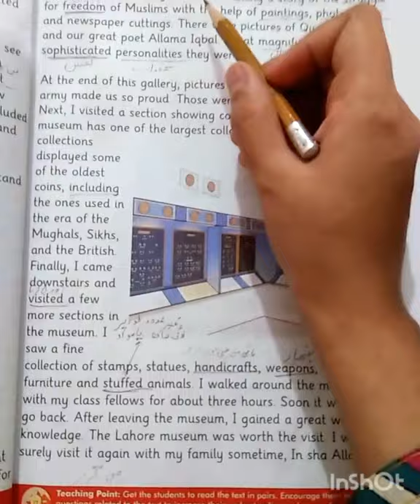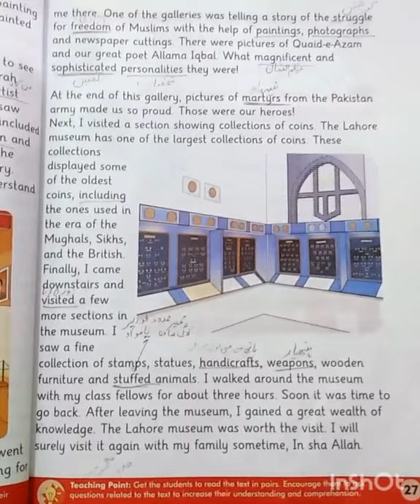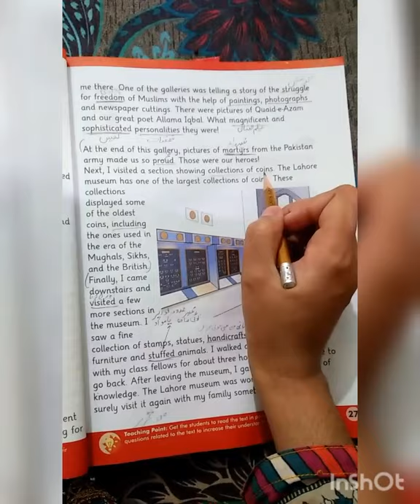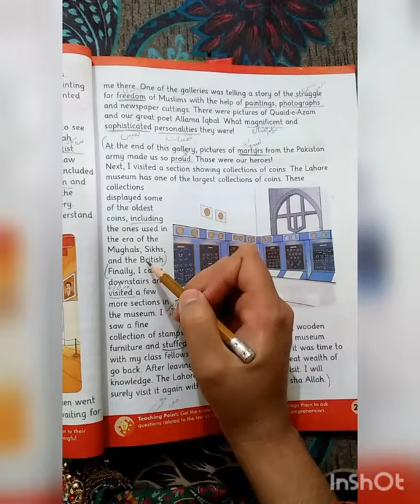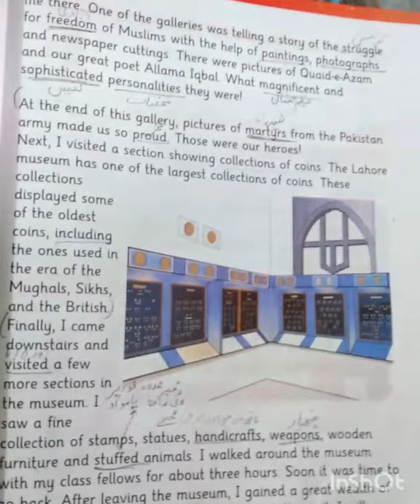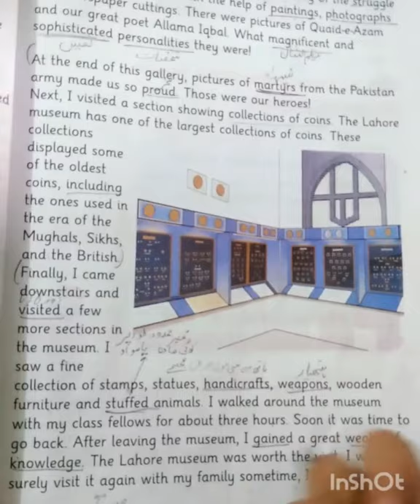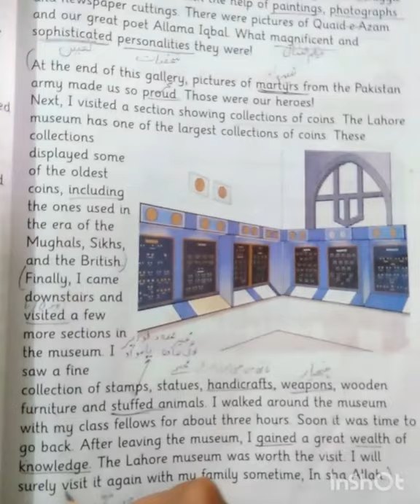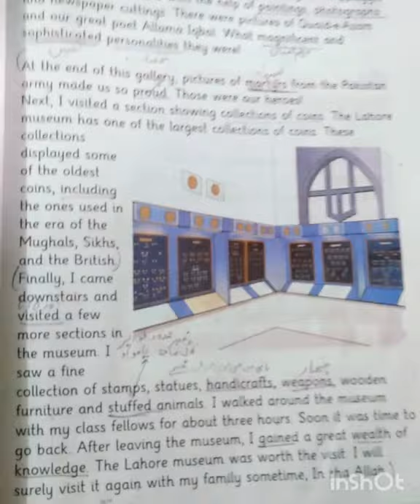Grade3-English-Unit#5- Part 2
Leadians School System